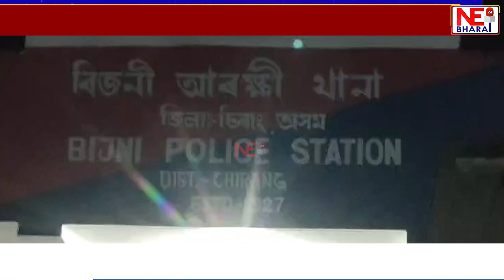বিজনীৰ ২নং চাৰাগাঁৱত STF ৰ অভিযান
অভিযানত জব্দ এটা FICN প্ৰিণ্ট মেচিনসহ নকল নোটৰ বাণ্ডিল
আটক গাড়ীসহ ৩ জন যুৱক